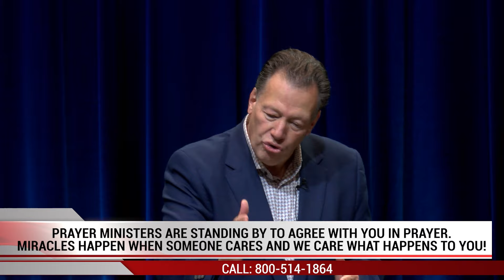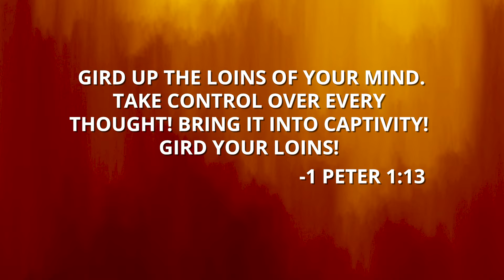How To Walk In The Mind Of Christ!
Don't miss DAY FOUR of the life changing Morris Cerullo HOW TO WIN THE BATTLE FOR YOUR MIND School of Ministry and today's powerful message, "5 Breakthrough Keys To Winning The Battle For Your Mind!"

Winning the Battle for Your Mind

Overcome Satan’s seven strategies for the cycle of defeat as you learn how to wage war with the enemy in the real battlefield of your mind. You will learn tactics for overcoming depression, oppression, obsession, temptation, fear, demonic possession, delusion, and deception. This exciting book will change your life!

Chapter Titles Include:
1. Face Satan and Defeat Him in the Power of a 100 Percent Victorious Mind!
2. Program Your Mind for Victory, Not Defeat!
3. Arm Yourself for Spiritual War with a Militant Mind!
4. Fight and Win the War Over Depression!
5. Get Satan Back Where He Belongs - Under your Feet!
6. Break the Bonds of Satan's Oppression!
7. Reject Satan's Lies and Delusions!
8. Wage War Against Satan and Defeat His Deluding, Deceiving Spirits!
9. Get Spiritually Violent!
10. Put Your Foot on Satan's Neck!
11. Break Every Bondage of Fear in Your Life!
12. We are Headed for a Showdown!

Morris Cerullo Prayer Bible

Beloved, is your desire the same as the disciples when they asked Jesus to teach them to pray? Is this YOUR prayer? Do you want to reach a greater dimension of answered prayer than you have ever experienced? When you stand with me for Israel with your greatest love-seed of $50 or more, I will send you my God's Victorious Army Prayer Bible. Sow your seed today and unlock prayer truths that will teach and equip you to pray effective prayers and receive undeniable results.

SPECIAL FEATURES INCLUDE:
• Rich Bonded-Leather Cover
• Easy-to-Read Print
• Over 1,700 Pages, Including a 146-Page Concordance
• Hundreds of Pages of Commentaries on Prayer
• Chain References Throughout the Text
• Treasury of Additional Helps to Enhance Your Study on Prayer
• Hundreds of Prayer Declarations to Direct Your Spiritual Life

There is no other Bible on prayer like this one!

Overcoming Stress, Worry and Spiritual Burnout

In a world where stress and worry have created some of the biggest threats to your spiritual and physical health, God has given Dr. Cerullo the keys to overcome Satan's attack.

The bundle includes:
·         Proof Producers
·         Miracle Book
·         God’s Faith